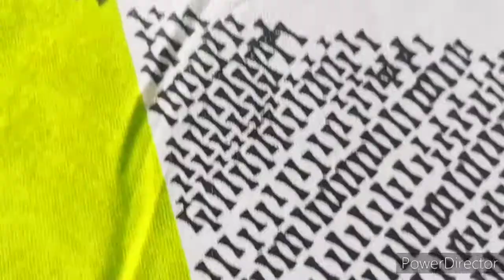100% Cotton bedsheets/Fitted bedsheet/Amazon bedsheets with low price#HomeDecore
Hello Friends

आज के विडियो में मैंने जो बेडसीट दिखाई है अब तक की बेस्ट बेडसीट है। और अगर आपके घर में छोटे बच्चे हैं तो आपको ये जरूर लेना चाहिए। इसमें जो फिटेड बेडसीट है उसे एक बार बिछाने के बाद वो बिल्कुल भी नहीं बिगड़ेगा।

Bedsheets links given here 👇

1.Divine casa bedsheet
2. Yellow and grey fitted Bedsheet

Other links
TIB Geometrical 100% Cotton Elastic Fitted King Size Bedsheet with 2 Pillow Covers - Yellow-Blue

अगर आप मेरे चैनल पर नये है तो प्लीज़ मेरे चैनल को सस्क्राइब करें और विडियो को लाइक👍 करे। कमेंट करके बताएं कि आप को विडियो कैसी लगी। अगर कोई सुझाव हो तो भी बता सकते हैं।